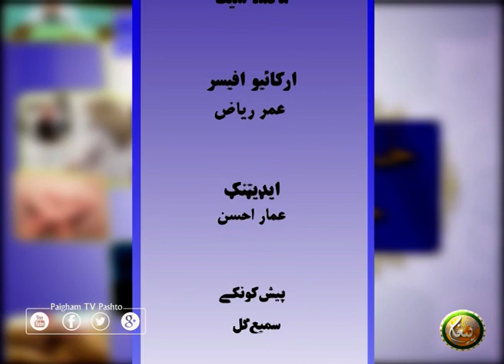Khidmat e Khalq | EP 03 | خدمت خلق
کوربه : مولانا حزب اللہ مخبت